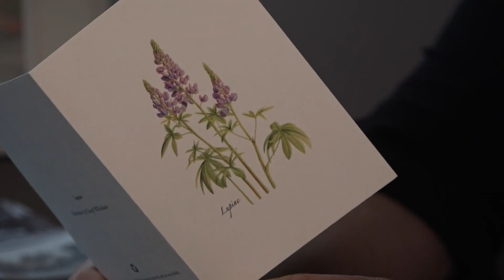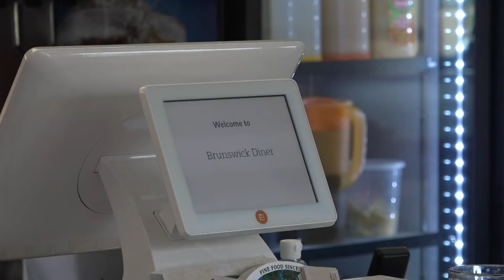Brunswick Diner makes changes to keep serving community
The Brunswick Diner now includes a service window outside, as well as an extended patio and plexiglass between tables indoors.